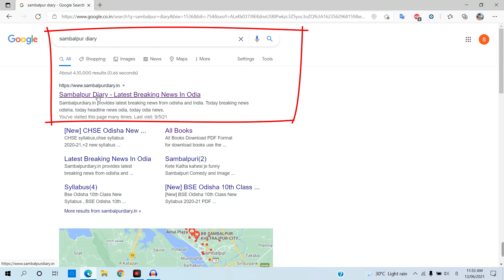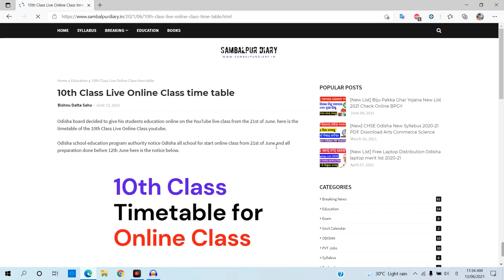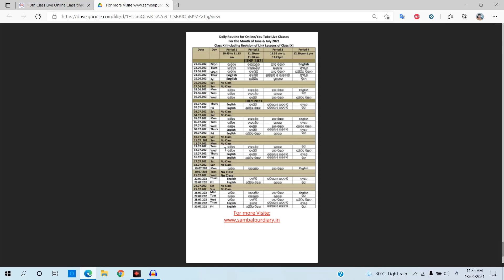odisha 10th class online class time table live class daily routine for matric class odisha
Odisha 10th class online class timetable live class daily routine for matric class Odisha